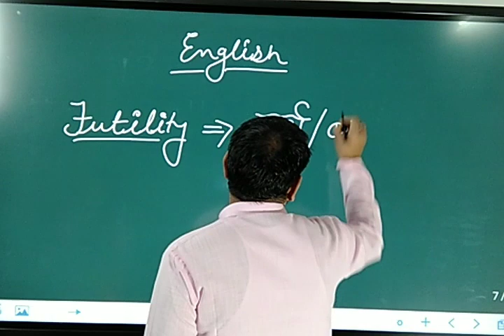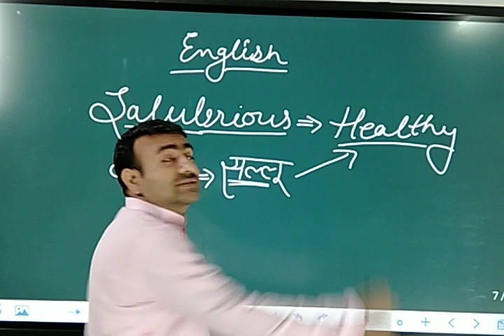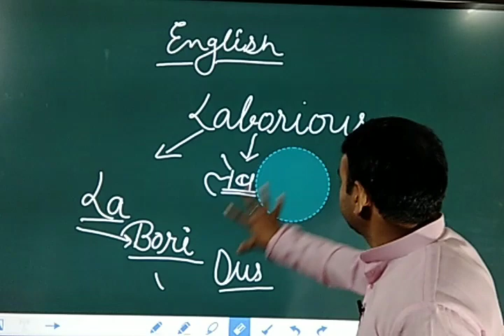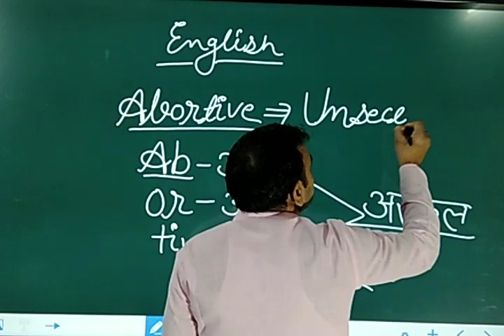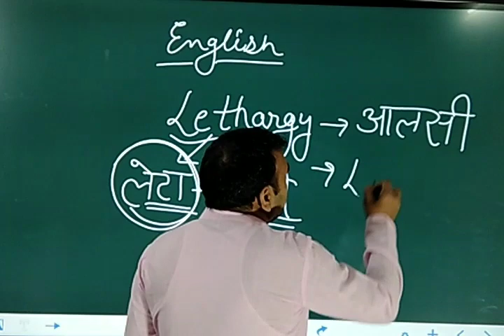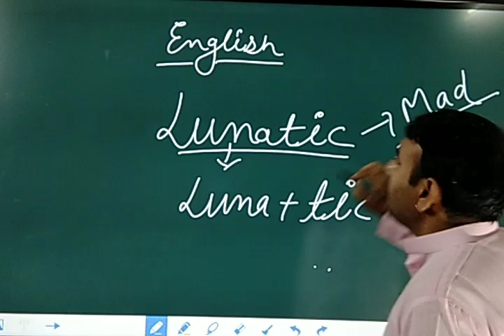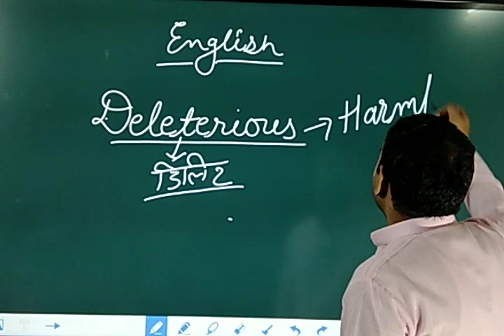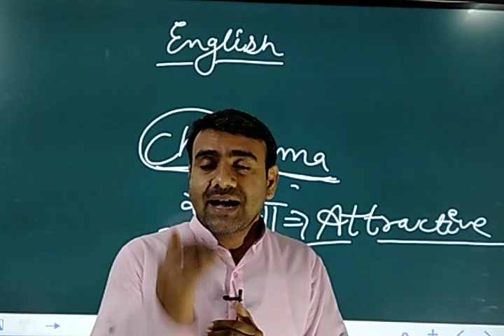English in Simple Way - 1 | Word Meaning | Synonyms